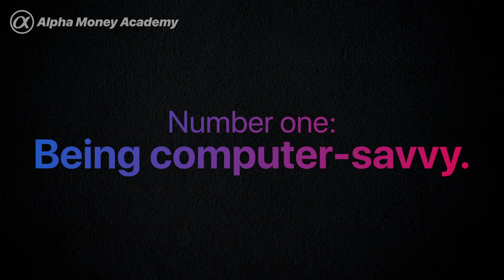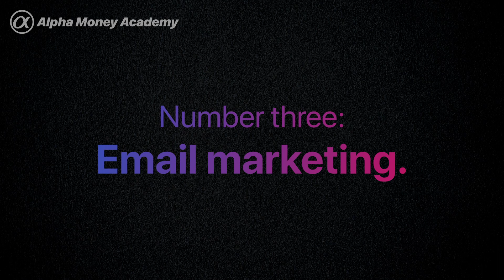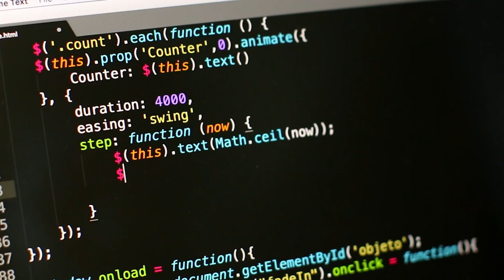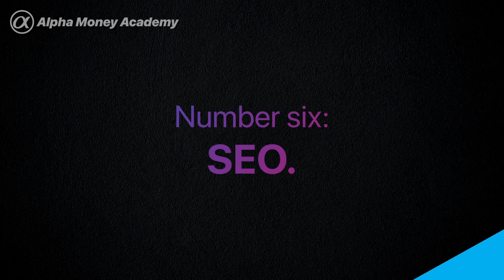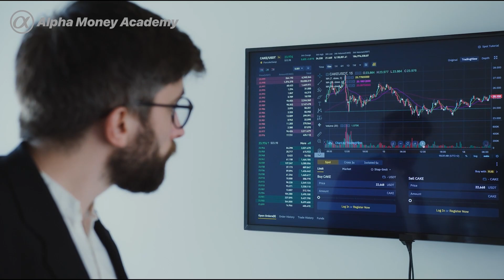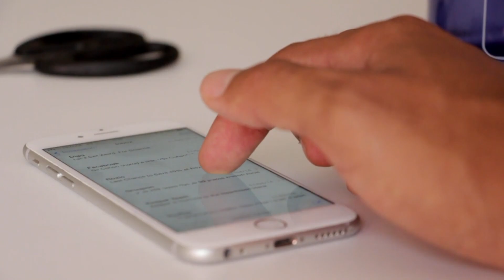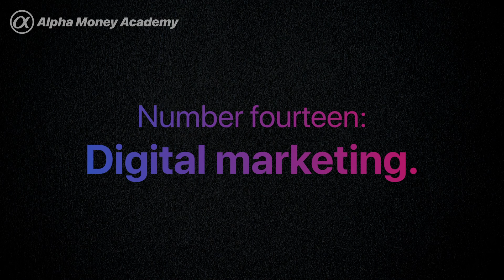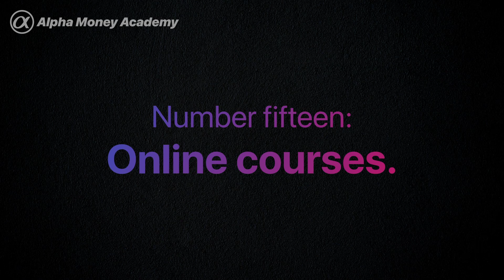15 DIGITAL skills to make MONEY online (ANYONE CAN LEARN THEM)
How to make money online is what everybody keeps talking about but few actually tell you about the skills you need to make that happen.

In this video we present to you the 15 best digital skills to learn if you want to make money online.

Time Stamps:

0:00 Intro.
0:39 Being computer-savvy.
1:01 Graphic design.
01:24 E-mail marketing skills.
02:01 Coding.
02:47 Content Marketing.
03:11 SEO.
03:38 Copywriting.
04:06 Data visualization.
04:29 Data analysis.
04:53 Social media influencer.
05:40 Marketing automation.
06:01 Cloud computing.
06:22 Artificial Intelligence.
06:48 Digital marketing.
07:14 Online courses.

Stock footage by Pexels.

Alpha Money Academy